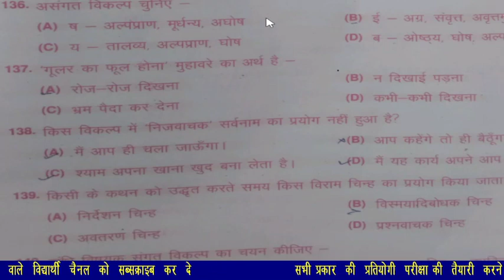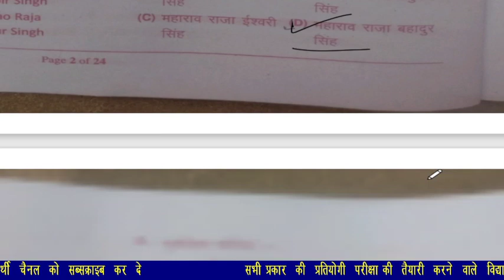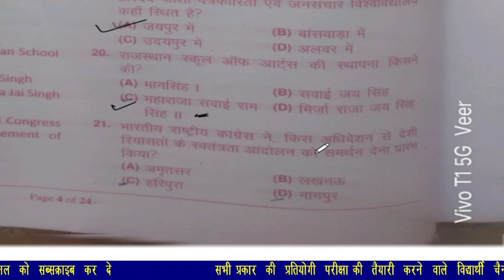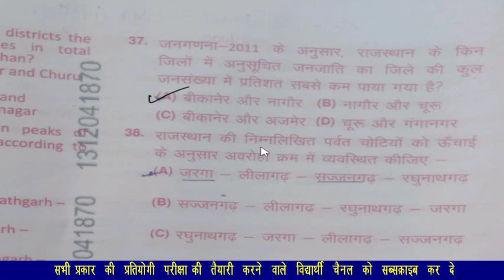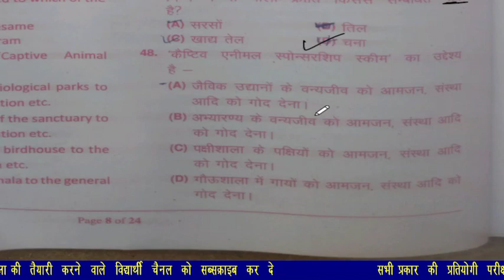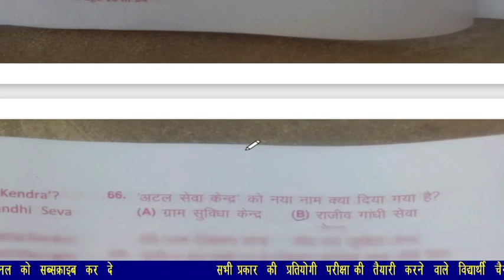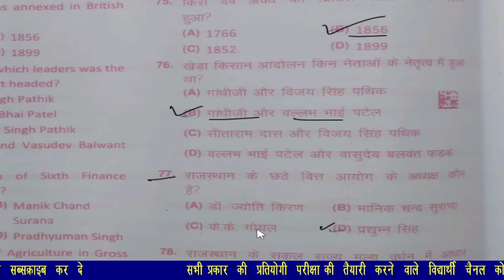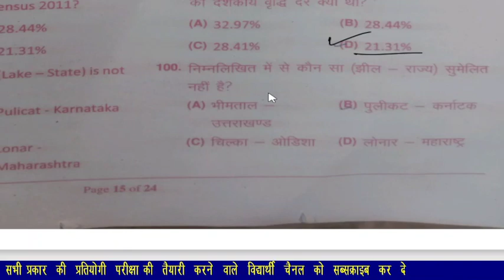Rajasthan CET Answer Key 2023 ! CET 2023 Answer Key ! 7 January Second Shift ! CET Cutoff 2023 !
Kalam civil service